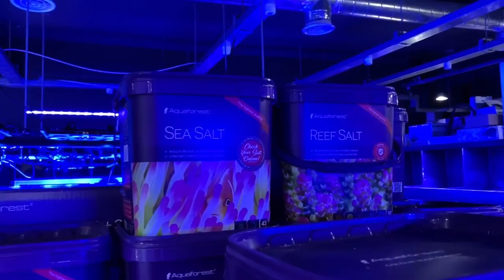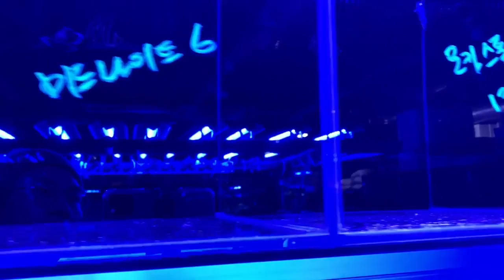해수어 시작! 해수어항 셋팅을 위해 마린코스트에서 수조를 구매하다 [도리야 놀자! 1편]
성동구에 위치한 해수어 전문 수족관 마린코스트에 방문했습니다.
마린코스트의 다양한 산호와 해수어들, 그리고 해수어항(수조)를 소개합니다.

니모와 도리, 그리고 독특한 니모와 다양한 해수생물들을 보실 수 있습니다!

수조는 2자 내부배면(내배) 부터 하단섬프 수조까지 영상에 담았으니 도움이 되셨으면 좋겠습니다.

요즘 핫한 청계천 수족관 베이스와는 다른(이준 할아버지 해수어 연구소, 김방원 수족관 등) 섬프를 활용한 수조에 관심이 있으신 분들은 꼭 보시면 좋을것 같습니다.

저 역시도 청계천 수족관 베이스로 걸이식 여과기나 측면여과기로 수조 운영을하다 섬프 수조로 변경하였습니다ㅎ

아직은 초보이지만 중급(?!)을 지향하는 해수어 채널!ㅎ

해수어항에 해대 유익하고 재밌는 이야기들을 준비하고있으니

Let’s play with DORI!!